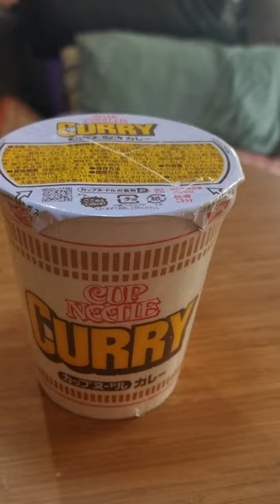Delicious Curry Ramen!